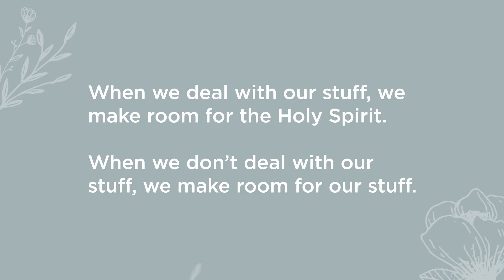What Am I Protecting? - "God Is" - Beautiful Global Study Fall 2021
God Is Good - What Am I Protecting?
Pastor Kristin Bonham
KEY VERSE : John 14:15-17a (NLT)
If you love me, obey my commandments. And I will ask the Father, and he will give you another
Advocate, who will never leave you. He is the Holy Spirit, who leads into all truth.
NOTES:

ICEBREAKER:
Share about someone who’s had a positive influence in your life.

DISCUSSION:
1. What’s something positive you’ve learned about yourself in the past year that you didn’t
know you had in you. Is there something you never thought you’d be able to handle or
accomplish?

2. Read Proverbs 3:5-6. Our life experiences help us gain perspective and understanding
so that when we face opportunities or questions, we have something to draw from. This
can be good and bad. Reflecting on this verse in Proverbs, how have you seen negative
experiences draw you away from trusting God? How have you seen God directing your
path when you ask Him for help?

3. Your sin nature builds up defenses against potential loss to try and protect you from
pain. Share something you have tried to handle on your own because you were afraid to
let God in.

4. “Instead of living a better version of me, I want to live a more surrendered version of
me.” Kristin Bonham How does this statement encourage you? What area do you want
to change your focus from being about you and improving yourself, to being on God and
surrendering yourself? What is a step you will take?

5. If your group is doing the S.O.A.R method take time to review your journal entries with
the group at this time.

VERSES USED:
For the sinful nature is always hostile to God. It never did obey God’s laws and it never
will.
● John 14:15-17a (NLT)
If you love me, obey my commandments. 16 And I will ask the Father, and he will give
you another Advocate, who will never leave you. 17 He is the Holy Spirit, who leads into
all truth.
O Lord, you are so good, so ready to forgive, so full of unfailing love for all who ask for
your help.

ACTION POINTS:
1. Read along with our Beautiful reading plan this week.
BIBLE READING PLAN VERSES:
● John 12:20-36
● 2 Corinthians 12:1-10
● Isaiah 54